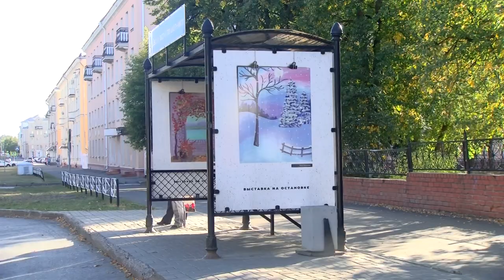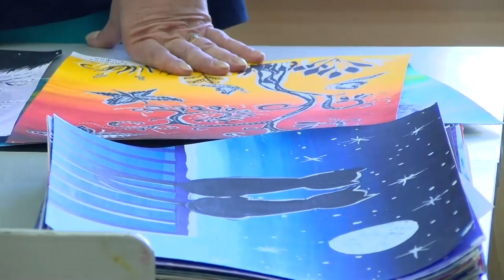Выставка на остановке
10 рисунков воспитанников творческих объединений «Палитра» и «Скетч+» украсили остановку у Дворца детского творчества.